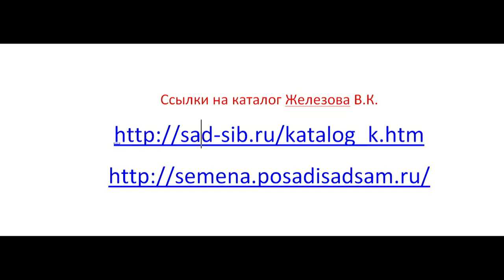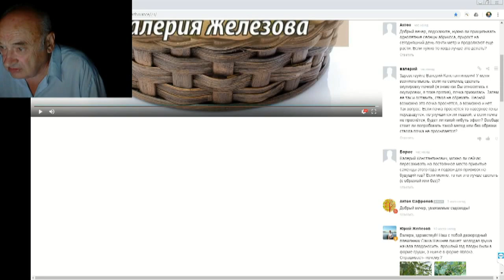Железов Валерий Когда пересаживать саженцы